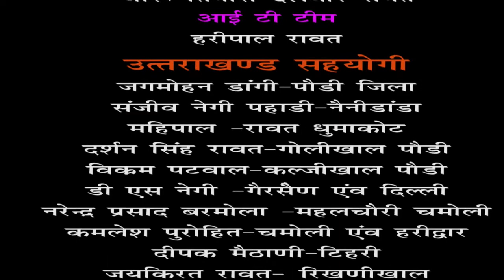कांवड डाक पहूंची दंगलेश्‍वर महादेव ।इस बार रिकोर्ड साढे आठ धण्‍टे मे हरिद्वार से पहूचे जल लेकर पैदल।